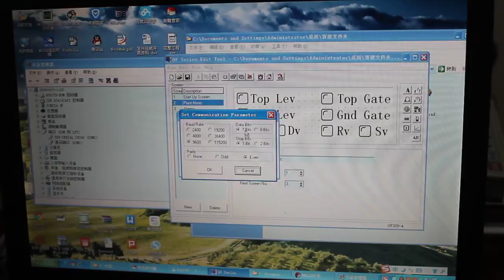How to set op320 software upload and download program